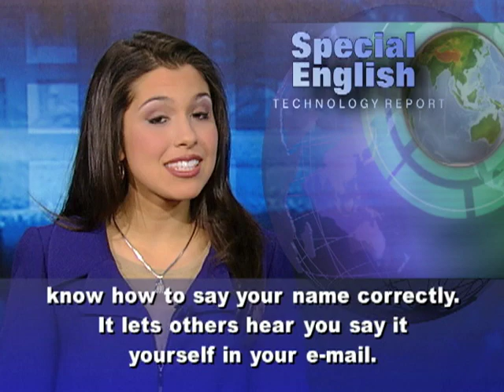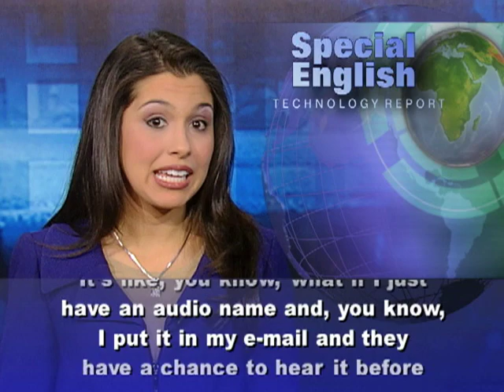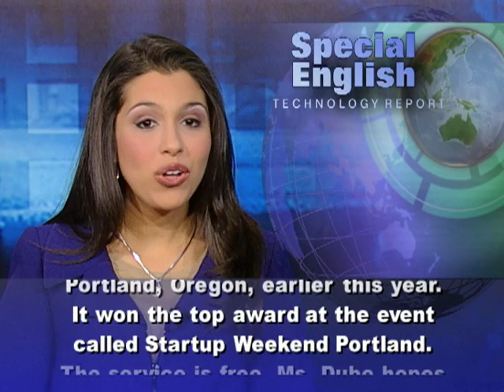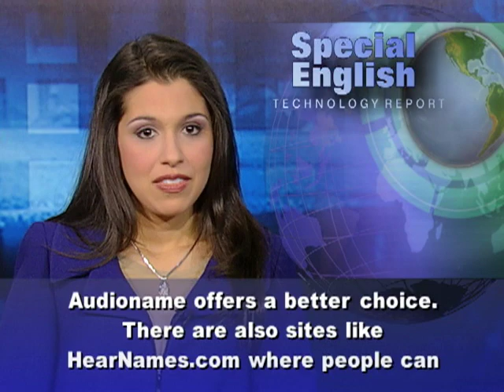No More Guesses at How to Say a Name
A new online service offers a simple way to let other people know how to say your name correctly. It lets others hear you say it yourself in your e-mail.Today, more people from different cultures work, live and study together. Some worry that having a difficult name could limit them. Just ask Sheetal Dube. She and her husband came to the United States from India seven years ago. She says, "Sheetal is a very common Indian name and in India people would just know how to pronounce it. But I've been working here in the U.S. for some time and I realize people find it hard to pronounce. They haven't heard it before." Ms. Dube was a user experience consultant for technology companies. She now owns a new company called Audioname. She came up with the idea after doing a presentation with someone she worked with. She says, "My colleague was Mary and it was very easy for everyone in the room to say, you know, 'Mary's findings showed this.' But it's very difficult to say 'Sheetal's findings showed this.' So that's where this idea really stuck in my head. It's like, you know, what if I just have an audio name and, you know, I put it in my e-mail and they have a chance to hear it before they meet me?"Ms. Dube presented her idea at a business development conference in Portland, Oregon, earlier this year. It won the top award at the event called Startup Weekend Portland. The service is free. Ms. Dube hopes her idea will help make introductions a little easier. People can put a recording of their name in their e-mail signature, their Facebook page, their LinkedIn account or their website. The Portland Seed Fund chose her idea as one of one hundred twenty-six startups to receive money and mentoring support from experts. Ms. Dube left her job to start audioname.com. The site has been live since the middle of September.Marketing specialist Larry Chiagouris is the author of "The Secret to Getting a Job After College." He advises people with really difficult names to consider using a nickname in their job search. Sheetal Dube says she heard advice like that while researching her idea. She thinks a service like Audioname offers a better choice. There are also sites like HearNames.com where people can learn how to say names from around the world. On our site, voaspecialenglish.com, you can find a link to VOA's own Pronunciation Guide to names in the news. For VOA Special English, I'm Alex Villarreal.